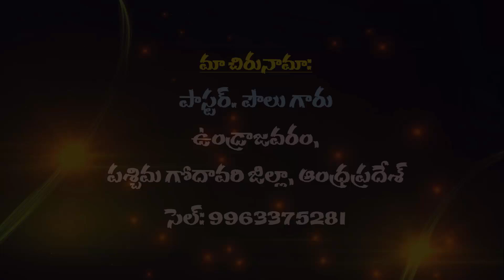Pastor Paul Garu || 12 08 2024